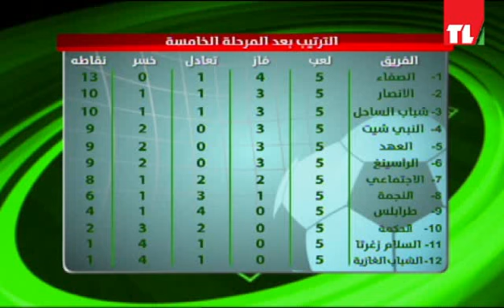TL Sports Episode 33